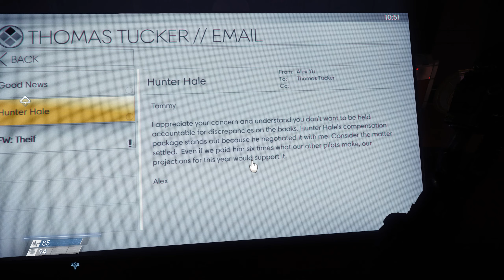Now Playing Prey | Part 4 - Found Out There is Fall Damage